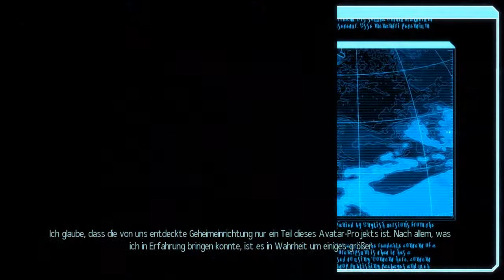#9 - XCOM2 [LP]: Operation Hungernder Donner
XCOM 2

Handlung:
20 Jahre nach XCOM: Enemy Unknown. XCOM konnte die Alien-Invasion nicht aufhalten. Nun sind wir an der Reihe, Widerstand zu leisten.